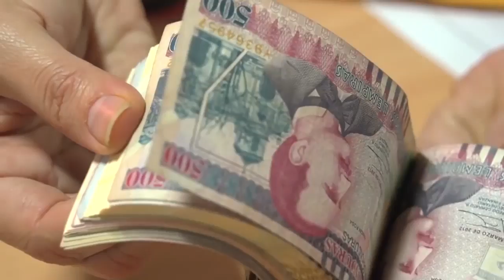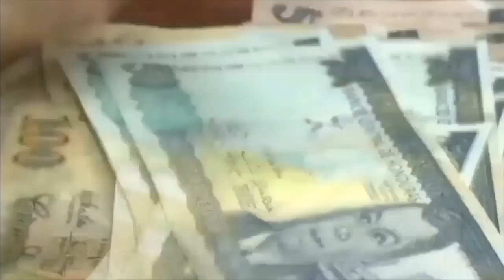FINANZAS A REVISIÓN DE EXONERACIONES OTORGADA A EMPRESAS